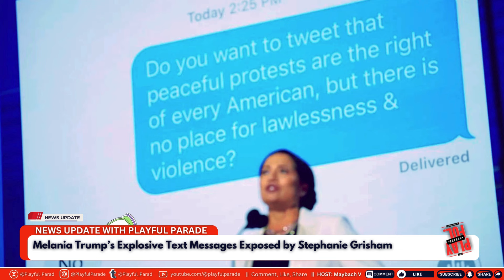Melania Trump’s Explosive Text Messages Exposed by Stephanie Grisham at the DNC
Former White House Press Secretary Stephanie Grisham has taken center stage at the Democratic National Convention (DNC), revealing a series of explosive text messages from Melania Trump. The messages, allegedly sent during key moments of Donald Trump’s presidency, have sparked intense controversy and raised questions about the former First Lady’s role in the White House. In this video, we delve into the details of Grisham’s revelations, the content of the texts, and the potential impact on the Trump legacy. Don’t miss this shocking political drama as it unfolds!